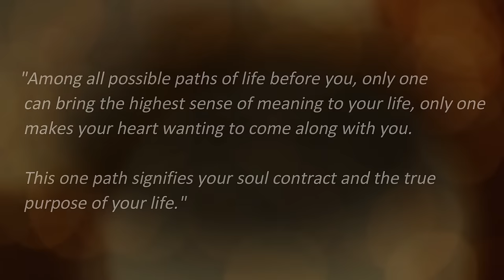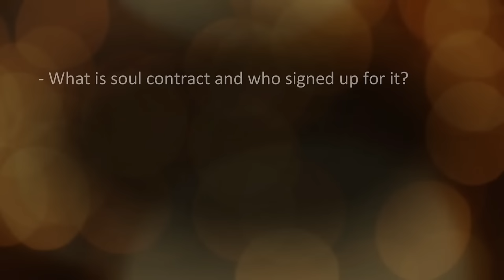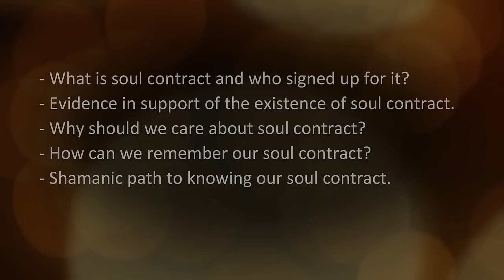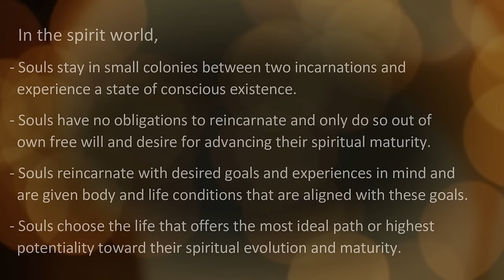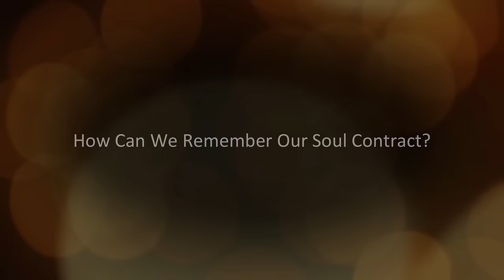How To Remember Your Soul Contract (Your Life's Mission)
Your Soul Contract is your Life's Mission. It's not a contract that should be broken, but one that needs to be honored and fulfilled. Your soul wants you to remember and honor your Soul Contract in order to fulfill your destiny.

Only one path in life can bring the highest sense of purpose and meaning to our existence. This path signifies our soul contract, the true purpose of our life. If these words resonate with you, you are in the right place and may find the ideas presented here inspiring and a step forward toward the life your soul intended for you.

The presentation covers the following questions and topics. It also provides evidence from Dr. Michael Newton’s work to support the existence of Soul Contract. This evidence is based on the actual accounts of Dr. Newton's clients under hypnotic trance state descripting the spirit world as a place where souls experience a life between lives or two incarnations.

- What is Soul Contract and who signed up for it?
- Evidence in Support of the Existence of Soul Contract
- Why Should We Care About Soul Contract?
- How Can We Remember Our Soul Contract?
- Shamanic Path to Knowing Our Soul Contract.

The presentation also provides ideas on how we can remember our soul contract, either by opening up our heart or through spiritual connection to our Daimon or Celestial Twin, as our chief spirit guide who know what our life is all about.

***CHAPTER TIMESTAMPS***
0:00 Aion Farvahar's Intro on Soul Contract
3:18 What Is Soul Contract and Who Signed Up For It?
5:45 Evidence in Support of the Existence of Soul Contract
9:01 Why Should We Care About Soul Contract?
10:57 How Can We Remember Our Soul Contract?
13:40 Shamanic Path to Knowing Our Soul Contract

Aion Farvahar is a Life and Spirituality Mentor practicing IFS Self Leadership and Psychoshamanism.
Please note that the ideas presented here are contemplative and spiritual in nature and are not meant to reflect any absolute or factual argument. Further research are always encouraged because spiritual concepts are inherently personal and deserved to be honored at a uniquely personal way.

"Among all possible paths of life before you, only one can bring the highest sense of meaning to your life, only one makes your heart wanting to come along with you. This one path signifies your soul contract and the true purpose of your life.” --Aion Farvahar.

Special Thanks to Master Khaled Aljaber for his Imaginative and Visually Expressive Images. To learn more about Master Khaled’s expressive art,

About This Channel:
Celestial Twin Life Mentorship Channel is dedicated to all individuals on the path of self-discovery, self-realization, and spiritual awakening, or those who are simply on a mission to find and honor the meaning and purpose of their existence, in order to live a meaningful and inspiring life. There is an inner wisdom and higher consciousness in all of us, but accessing it requires genuine curiosity and courage to invite deeper contemplation and imagination.

Credits:
Special thanks to the following artist(s) for generously sharing their art and/or music with the world.
Artist: Meydän
Track: Away